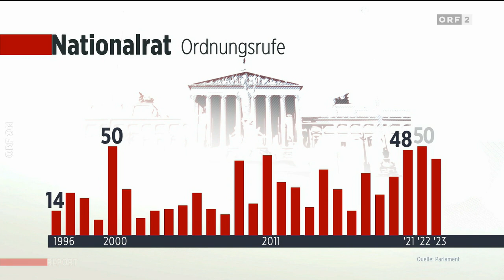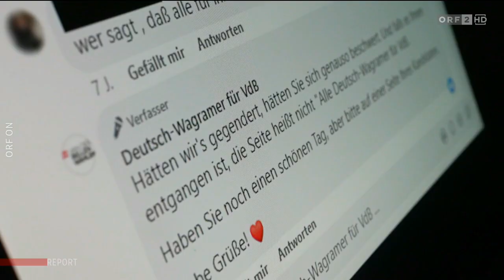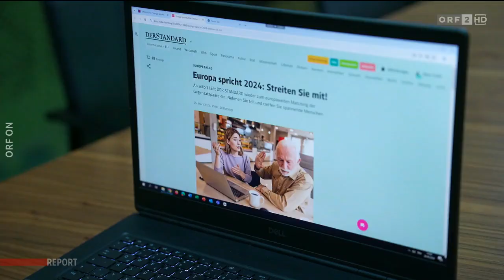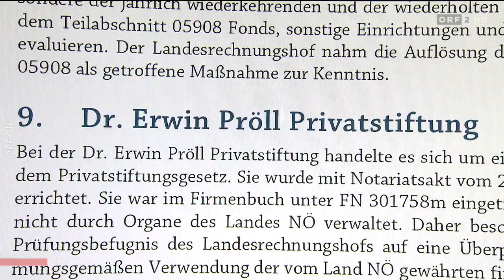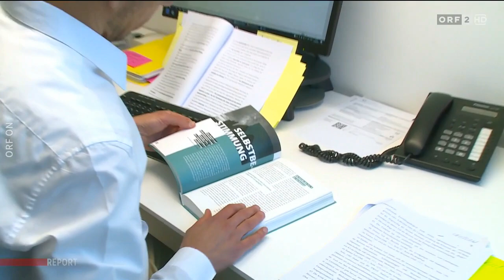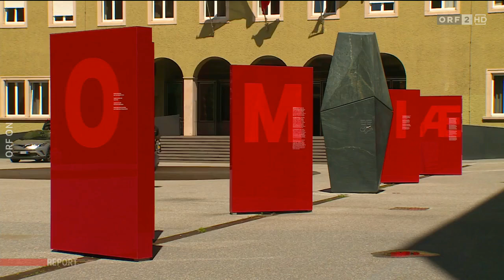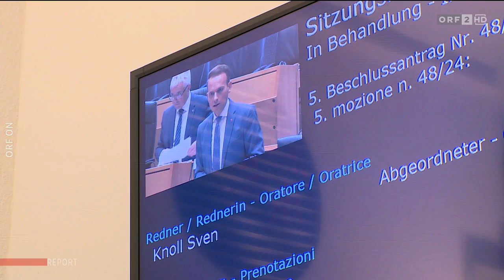2024-07-09 2107 Report vom 09.07.2024